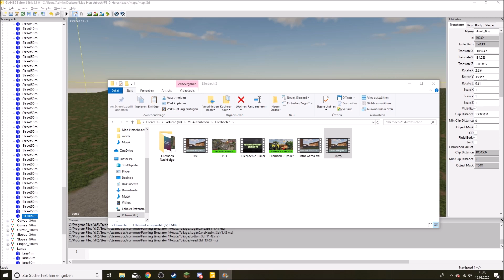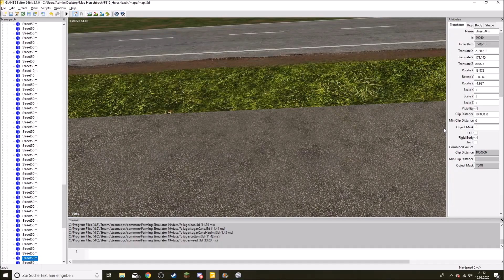#15 STRAßE NACH SCHENKELBERG BAUEN --LS19 Speedmodding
Moddingzeit: 46 min